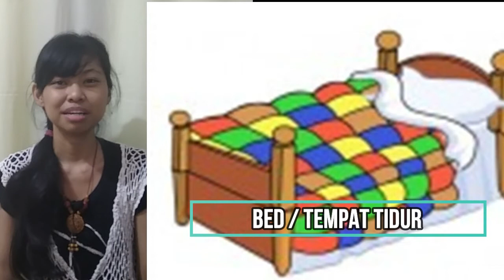My Bedroom (Introduction)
Introduction of bedroom in English. Lesson video for book A2 Lesson 5 Meet 1. English House for Children and Adults .